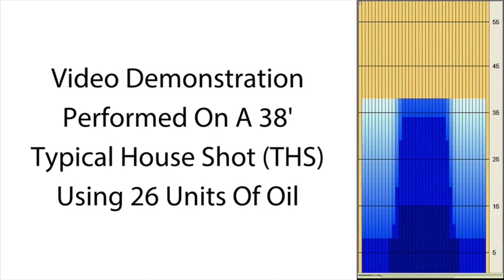bowlingball.com Storm Phaze 4 Bowling Ball Reaction Video Review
Check out Kevin Kinslow throwing the new Storm Phaze 4!

Level up again with Phaze 4 from Storm Bowling.

It was never "just a Phaze"... Storm Bowling is proud to announce another addition to the Phaze line. Inside, the Velocity core with low RG provides an aggressive movement down lane for being a symmetric core. This core was designed to increase revs, power and control for maximum consistency.

Wrapped in the R2S pearl reactive coverstock and finished at 1500-grit polished, Phaze 4 provides a powerful backend reaction that Storm Nation has been begging for...